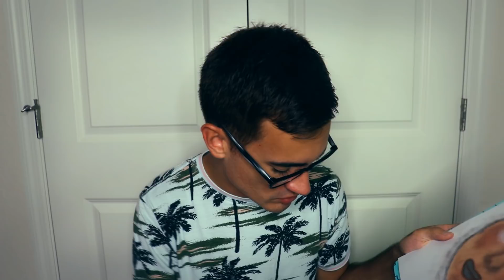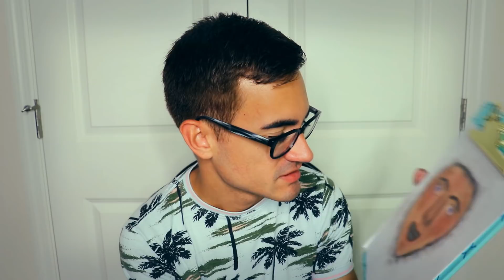Drawing You With Makeup (ASMR)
I decided to draw you using only makeup. Another drawing video was requested.